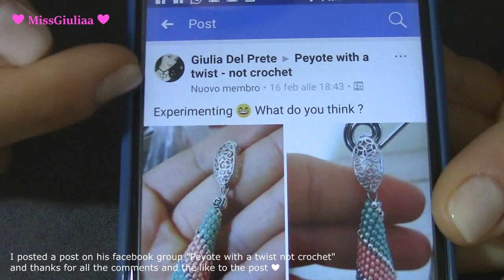DIY TUTORIAL Beaded Cap "Memole" Peytwist PWAT (peyote with a twist - not crochet)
CIAO :D  vi presento il tutorial di questa coppetta realizzata con a tecnica Peytwist o PWAT (Peyote with a twist - not crochet) inventata da Gerlinde Lenz. Il tutorial è autorizzato dalla sig.ra Gerlinde.
ho modificato in alcuni punti per trasformare un tubolare in una coppetta , è davvero  una meravigliosa tecnica il risultato è identico a quello che si ottiene con la lavorazione ad uncineto (bead crochet). vi lino il gruppo facebook della signora Gerlinde Lenz , il
Materiali usati
Rocaille toho:
- PF558 permanent finish galvanized alluminium
rocaille miyuki :
- 429 opaque lustered salmon
- 4217 Durocoat galvanized teal
filo miyuki
ago pony 12
2 chiodini , perni , nappine
pinze punta coniche , tronchesina
coppetta in metallo conica ( non obbligatoria )
Decorazione :
bicono swarovski 4 mm
perle 2 mm
rocaille 15/0
daghe 16x5 mm

Inizio lavorazione al minuto 6:14
BUON LAVORO :D

HELLO: D today the tutorial of this cap realized with a technique Peytwist o PWAT (Peyote with a twist - not crochet)
The tutorial is authorized by Mrs. Gerlinde.
I modified in some points to transform a tubular into a cap, it is really a wonderful technique the final result is identical to the bead
crochet.
materials:
Toho seed beads 11/0 PF558 - PF Galvanized Aluminium
toho seed beads 11/0 429 - opaque lustered salmon
MIYUKI SEED BEADS  11/0 4217 - DURACOAT GALVANIZED teal
MIYUKI NYLON BEADING THREAD  0.25 MM PINK
NEEDLES SIZE 12
2 EARSTUDS
2 HEADPINS
2 TASSELS
PLIERS
END CAPS CONICAL ( NOT OBLIGATORY)
SWAROVSKI BICONES 4 MM CRYSTAL
PEARLS 2 MM
TOHO SEED BEADS 15/0 pf558
DAGGER 16 X 5 MM

Start processing at 6:14 min
GOOD WORK :D

giuliaperles_missgiuliaa